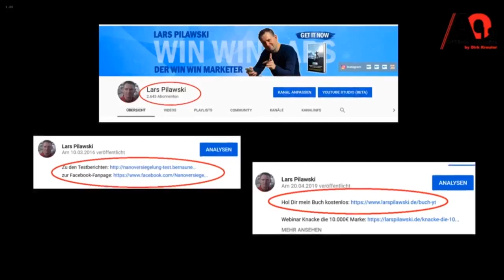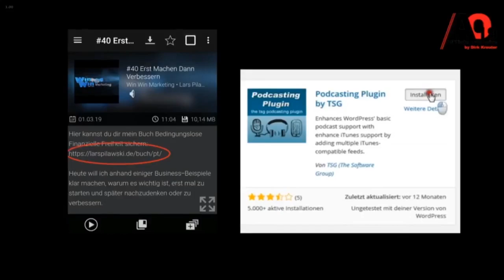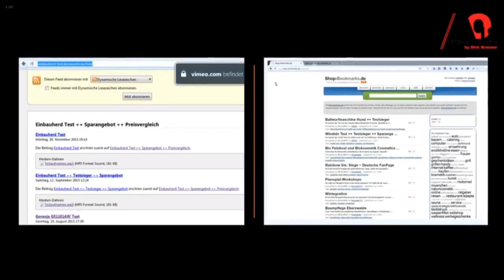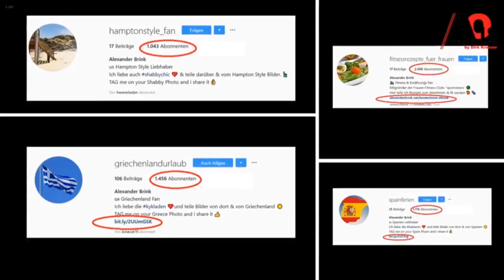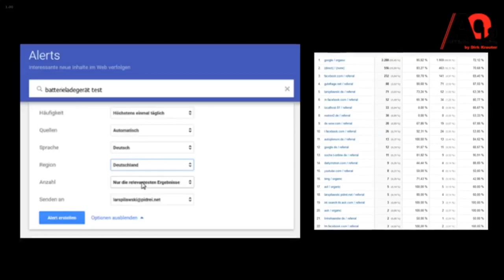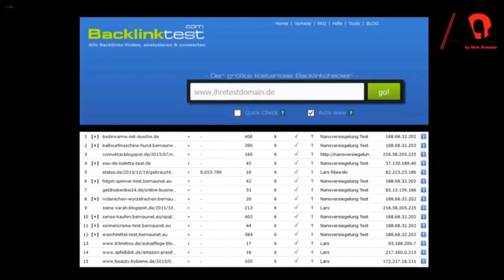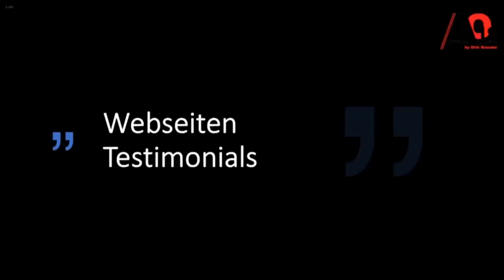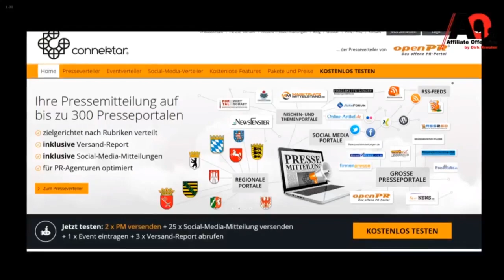Die besten Traffic Tipps im Online Marketing Teil 2 | Gratis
Vor einigen Jahren hat Lars sich das Ziel gesetzt, finanziell und
räumlich ungebunden leben und arbeiten zu können und sich dafür ins
Online-Marketing gestürzt. Mit Nischenseiten, digitalen Produkten,
einzigartigen Traffic-Strategien und der richtigen Einstellung konnte er
sich den Traum von der maximalen Freiheit erfüllen.

Auf seinem YouTube-Kanal zeigt dir Lars, was du tun musst, um im
Internet erfolgreich zu sein und wie du dein Denken auf Erfolg
programmierst. Sein Wissen, seine Erfahrungen und seine Methoden gibt er
in Videokursen, Büchern, Seminaren und Coachings weiter, so konnte er
bereits über 37.000 Menschen in ganz Deutschland helfen, ihrer
persönlichen Freiheit ein gutes Stück näher zu kommen.

Du bist gerade dabei dich selbstständig zu machen und möchtest von
Anfang an den richtigen Weg einschlagen? Oder bist du bereits
selbstständig, aber die Einnahmen lassen auf sich warten? In seinem
Webinar erklärt dir Lars, wie du die magische 10.000-Euro-Marke
erreichst bzw. den Weg zur ersten Million erreichst:

Um nichts zu verpassen und dir maximalen Input zu sichern, solltest du

Weitere Angebote vom Win-Win-Marketer Lars Pilawski:
Videokurs zum Aufbau von Nischenseiten: